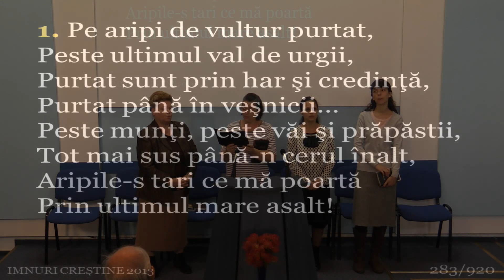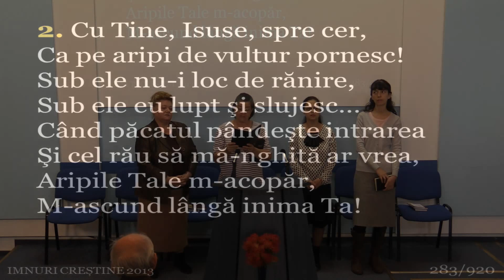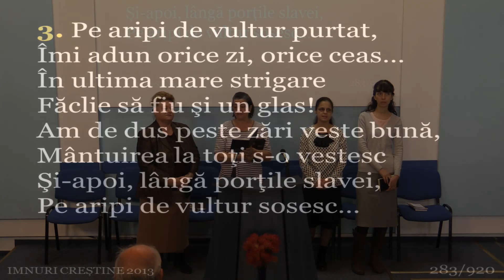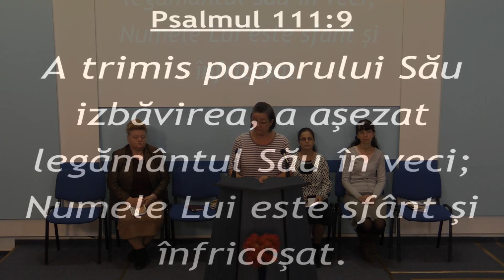Minutele de rugaciune – 14.11.2015